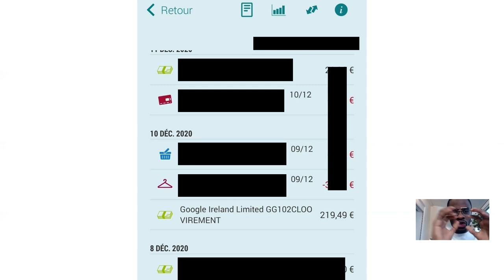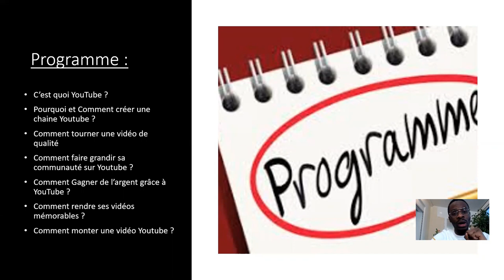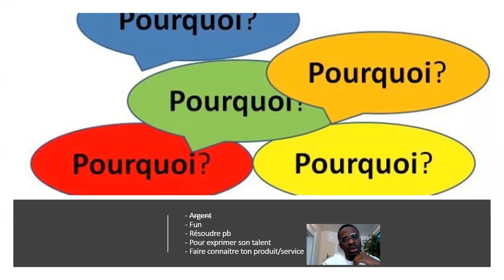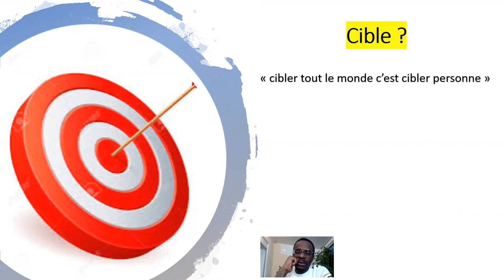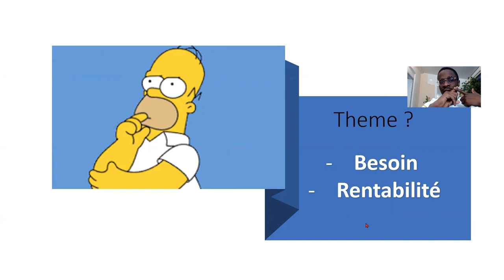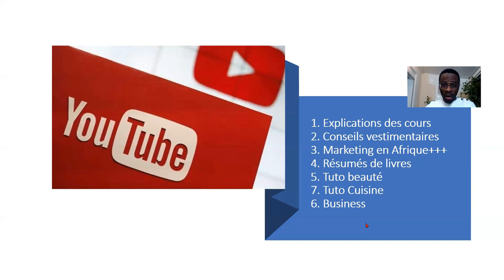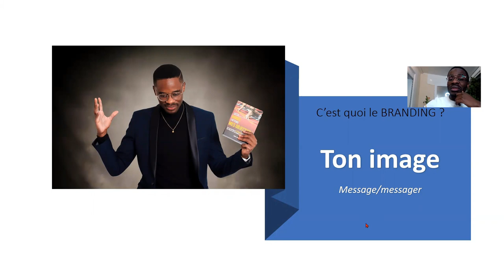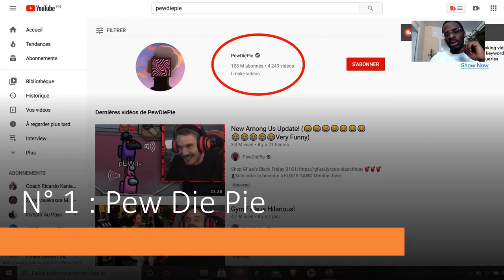EXTRAIT DE FORMATION :Comment Gagner de l'argent grâce à YOUTUBE en Afrique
𝟖 𝐓𝐞𝐜𝐡𝐧𝐢𝐪𝐮𝐞𝐬 𝐒𝐢𝐦𝐩𝐥𝐞𝐬 𝐏𝐨𝐮𝐫 𝐄𝐜𝐫𝐢𝐫𝐞 𝐄𝐭 𝐕𝐄𝐍𝐃𝐑𝐄 𝐕𝐨𝐭𝐫𝐞 𝐋𝐢𝐯𝐫𝐞 𝐑𝐀𝐏𝐈𝐃𝐄𝐌𝐄𝐍𝐓 !

MINAKANOOOO